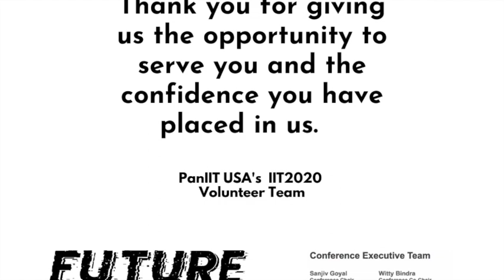Mohit Aron on IIT2020: Impact Video Series with Sanjiv Goyal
Our Impact video series brings leaders and trailblazers of our community. We talk about diverse topics. Let’s envision the future of the global economy, food, health, and sustainability. How technology can create a better world for all?

Mr. Bill Gates kicked off our first leadership conference in 2003. He challenged us to build a better world. Each IITian considers it a privilege to be one. We believe that we are the builders of the future and custodians of the coming generations. Our global community is ready to take on new challenges and take charge of humanity’s future. IITians are pioneers, risk-takers, and trailblazers of society, strong million-plus community members. Our alumni constantly seek new challenges and problems that can’t be solved, even moon shots. We are seeking thinkers, who can define a new ecosystem that can combat current and future challenges. We have to foster purpose-driven research and innovation.
The Indian Institutes of Technology is India's premier, autonomous, public, technical, and research university system with more than 500,000 distinguished alumni located in over 100+ countries and 125K current students. Graduates of IIT have made valuable and significant contributions to society in every profession and discipline. IIT graduates are committed and dedicated to research, innovation, and promotion of trade and international cooperation between India and the rest of the world. This year's IIT2020 conference will be a virtual event, and for the very first time, the conference will showcase several global speakers and events focused on the future.

IITians in News:
· Have immense respect for the academic and humanitarian work carried out by the IIT alumni – President Bill Clinton

· The IIT culture has contributed much to the corporate and modern sectors. IITians have ushered in a culture of getting things done. – Amartya Sen, Nobel laureate

· Alumni from the five IITs together accounted for 122 computer science faculty in the top 50 American universities, second only to Massachusetts Institute of Technology, the top contributor with 127 faculty members – Brown University study

· IITs are ranked fourth (just ahead of Harvard) in a new ranking of the top 50 universities that have produced VC-backed founders. – PitchBook Data (August/Sept 2014), US-based private equity and VC research firm

· Three IITians were on the Forbes list of ‘Richest People in America’. – Forbes Magazine

· Romesh Wadhwani and Vinod Khosla, both IITians, and their spouses became signatories to The Giving Pledge, agreeing to give 50% of their wealth to charity.